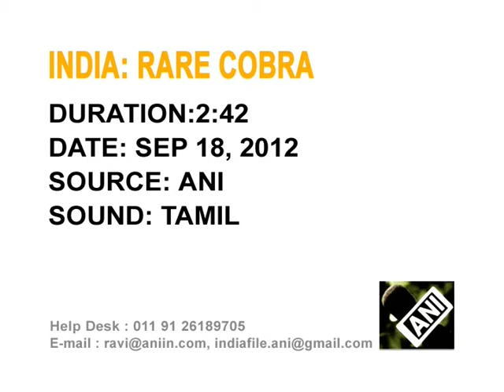18 sep, 2012 - Visitors throng zoo in India's southern state to catch glimpse of rare cobra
18 sep, 2012 (ANI) : Wildlife enthusiasts in Coimbatore city of India's southern Tamil Nadu state throng city zoo to catch a glimpse of a rare albino cobra, which is the latest addition in the zoo.

For today's all ANI India file,mail to